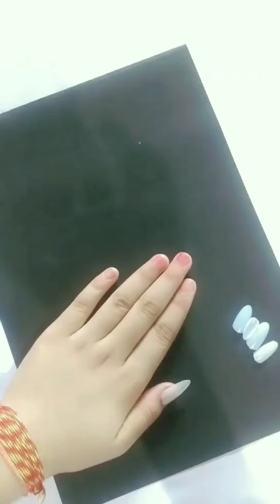Nail extensions at home only 5 rupees 😱😮😮 fake fake nail 💅